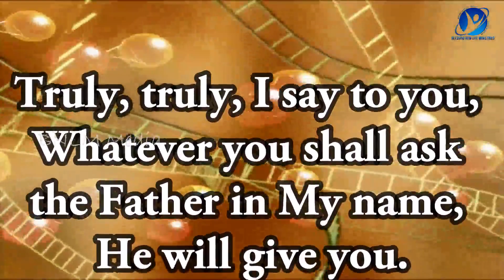28-12-2022 / Say Amen / ஆமென் சொல்லுங்கள் / New Tamil Christian WhatsApp Status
December 28th 2022 / 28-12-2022 / ஆமென் சொல்லுங்கள் / Say Amen / Tamil Christian WhatsApp Status / Pastor.A.Arun Paul Isaac / Mrs.A.P.I. Irene Sudha / Pollachi Church / NKJV / MKJV / NIV / Truly, truly, I say to you, Whatever you shall ask the Father in My name, He will give you. John 16:23